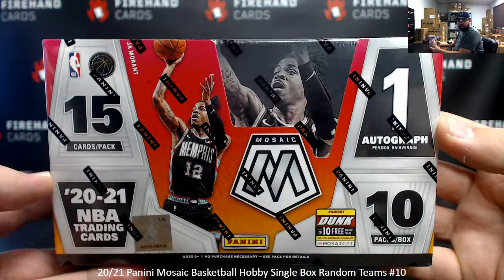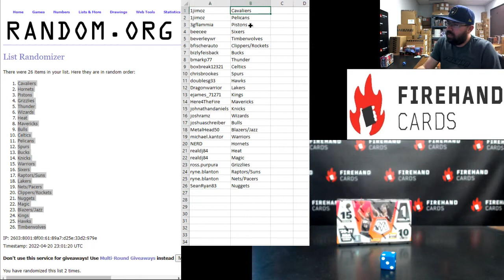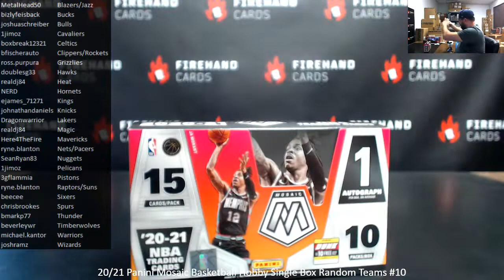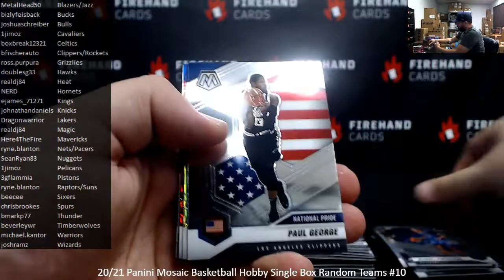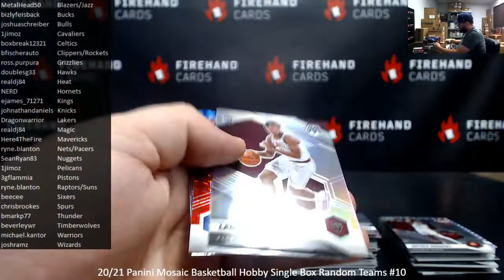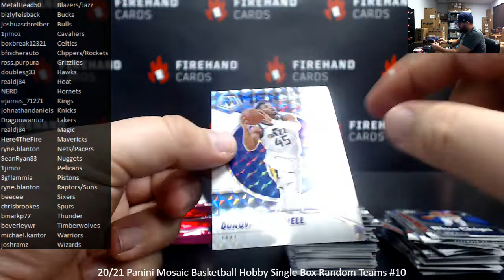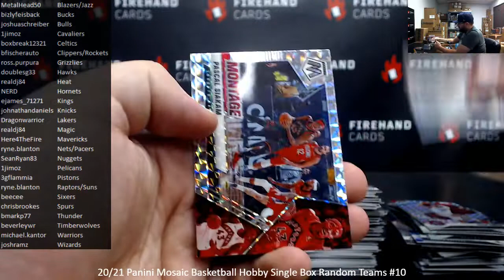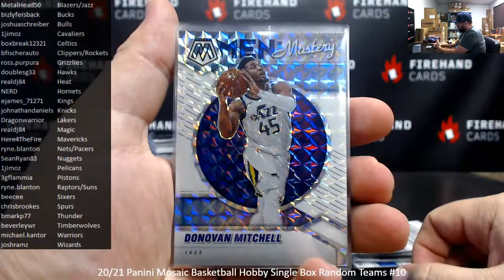4/20/2022 20/21 Panini Mosaic Basketball Hobby Single Box Random Teams #10